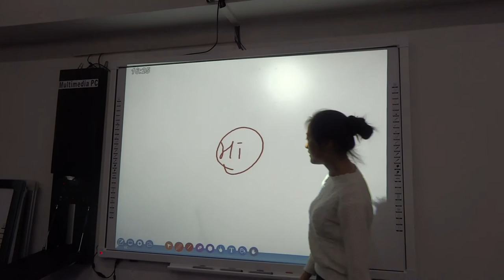TouchPro Interactive using spotlight and curtain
Curtain and Spot light options